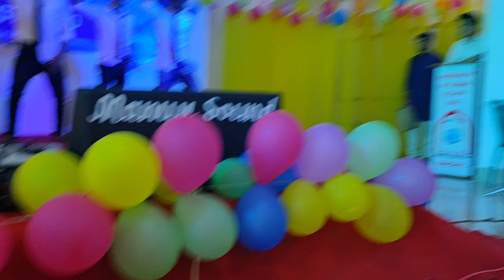Playboys Dance show || Mashup song|| CSE FEST 2020 on UNIVERSITY OF GLOBAL VILLAGE, BARISAL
University of Global Village, Barisal
CSE FEST 2020

Performer:: JUGOL, MINHAZ,EMAM,MAMUN,ABDULLAH